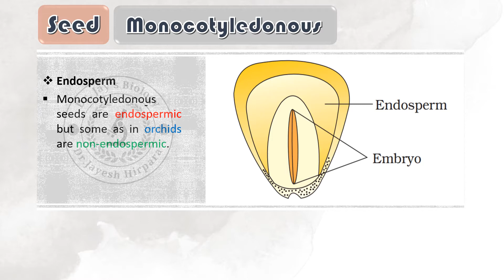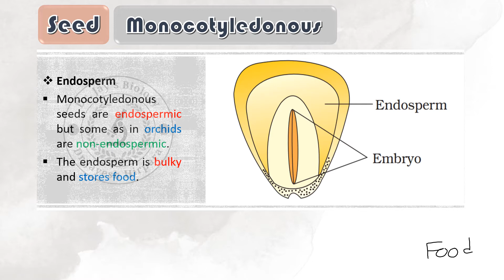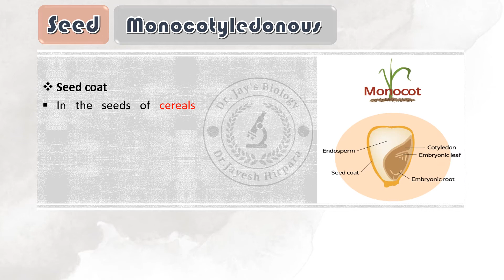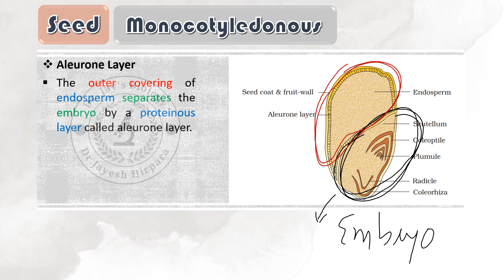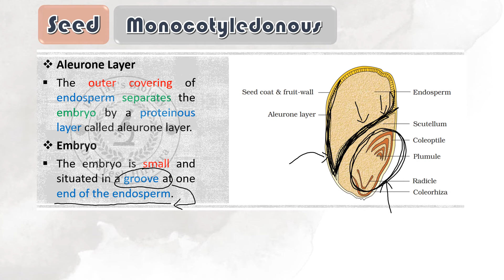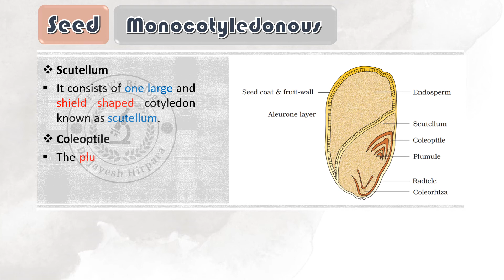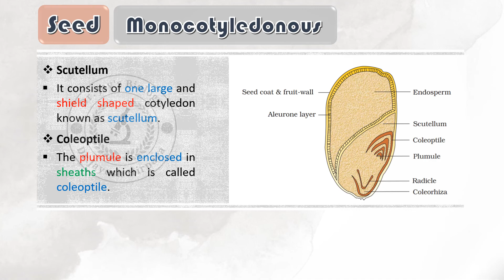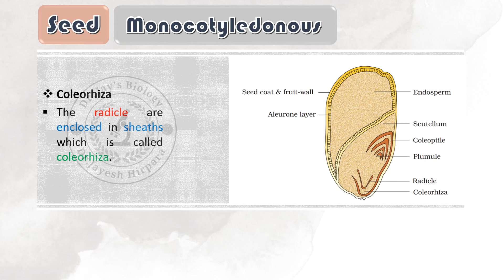Ch 5, Part 19, Monocot seed